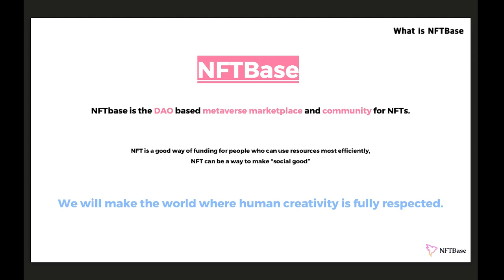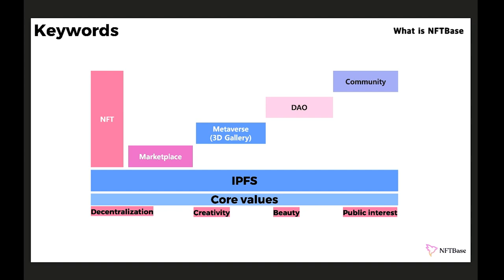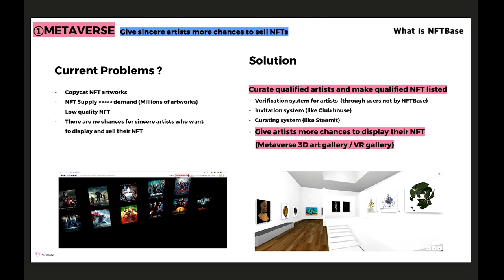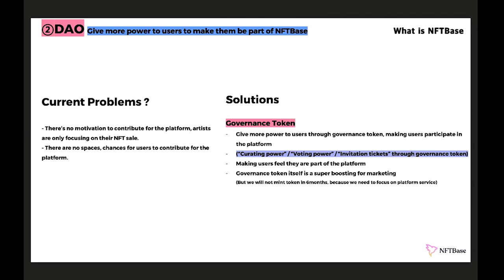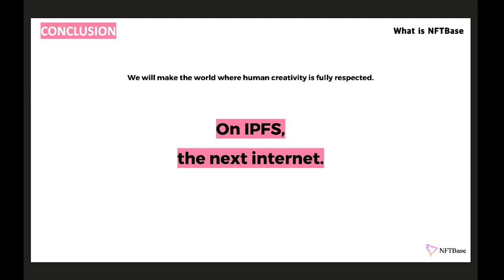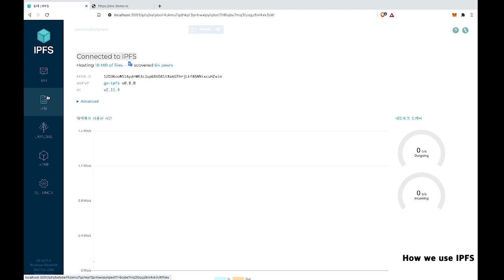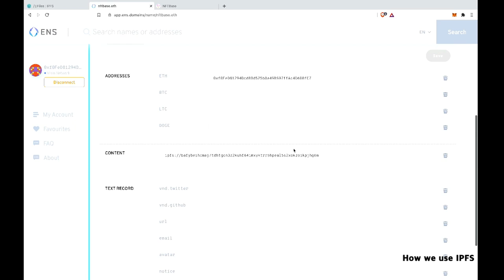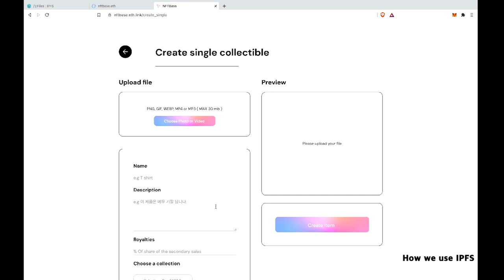How NFTBase is using IPFS with The NFTBase team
Meet the creators of NFTBase, a DAO-based metaverse marketplace and community for NFTs, a project initiated during ETHGlobal’s NFTHack event.